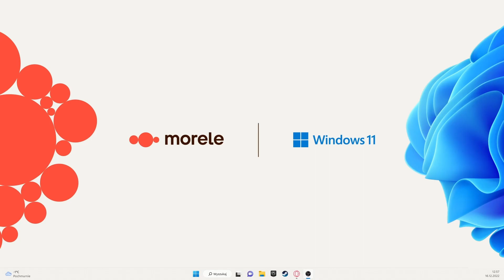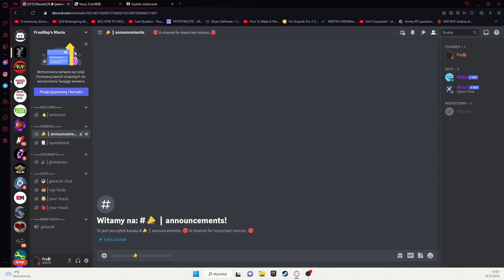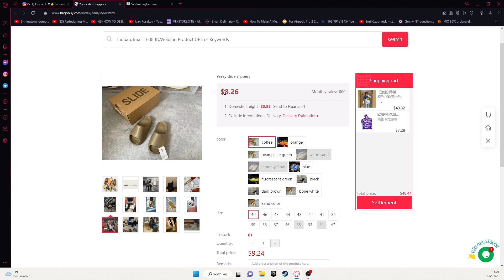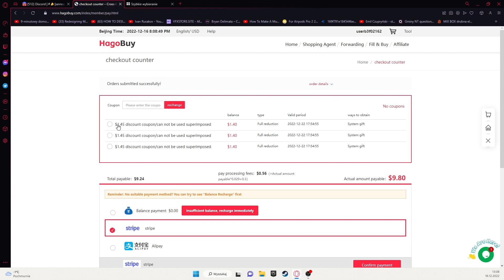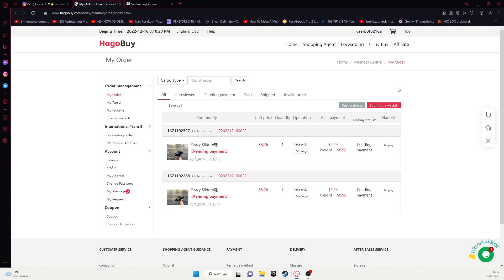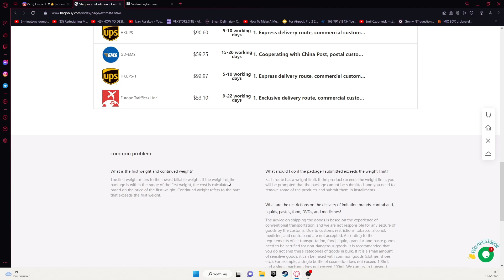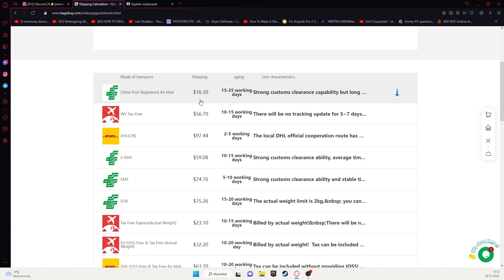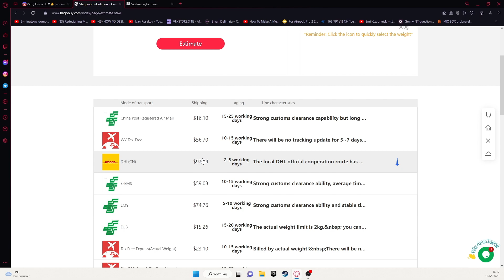Jak zamawiać Repliki z Chin ? *TUTORIAL*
✔️ Krótki opis filmu:
Dzisiaj pokaże wam jak mozecie kupywac se repliki butów z chin.

🌈 Oprawa graficzna: 🎨
🌉 Banner i avatar: Praca własna
🎴 Miniaturka: ja

Tagi:
how to buy reps
how to buy reps shoes
how to buy reps from yupoo
gilly how to buy reps
how to buy reps from sugargoo
cedaz how to buy reps
how to buy reps for beginners
how to buy reps on pandabuy
how to buy reps with an agent
how to buy reps reddit
how to buy reps 2022
what is b-rep
where to buy good reps
what are bbs reps
best bbs reps
how to buy cheap reps
do 20 rep sets build muscle
how are reps counted
do 30 rep sets build muscle
how to buy reps from coco
how to buy reps from dhgate
how to buy repsneakers
reps buy
how to buy reps from weidian
how to buy reps from pandabuy
how to buy reps from taobao
how to buy reps from muks
how to buy fashionreps
how to buy from husky reps
how to buy good reps
how many reps to get big
how to buy repsneakers reddit
m to megam
what does the m mean in madden 21
how to buy nike reps
how to sell reps
how to increase reps and sets
how to buy reps on reddit
how to buy reps on whatsapp
how to buy reps on taobao
how to buy reps on sugargoo
how to buy reps on yupoo
how to buy replicas on dhgate
how to buy replicas on aliexpress
how to buy replicas online
how to get replicas of war medals
how to buy off husky reps
how to buy replicas reddit
how to get reps registered
how to get hero runner replicas in splatoon 2
how to get hero runner replicas in splatoon 3
how many reps for high reps
r rep example
r rep list
r rep times
how to buy reps sugargoo
how to buy sneaker reps
how to get reps status
how to get free reps shoes
how to get replicas in splatoon 2
how to get sales reps to use crm
how to get into selling replicas
how to get hero boot replicas splatoon 3
what does 1 rep 3 sets mean
how to buy reps through an agent
how to representatives get their offices
how to use an agent to buy reps
how many t bar row reps
how much is 14 reps
how to buy reps uk
how to get your 225 reps up
is buying reps illegal
how to buy reps with pandabuy
how to get started with reps
how to get hero weapon replicas in splatoon 2
how to get hero weapon replicas
how to buy reps youtube
yakuza 0 how to buy real estate
1 1/2 reps
1-3 reps for pure strength
1 000-rep bodyweight workout
1-6 reps for strength
where to.buy reps
is 2 sets of 20 reps enough
is 2 reps enough
what is 2 sets of 20 reps
is 20 reps enough
what is 2 reps
3 reps to 1 rep max
3 reps bench press
3 reps for strength
3 reps per set
4-6 reps how many sets
how many reps for 4 sets
how much is 4 sets of 12 reps
how much is 4 reps
does 4-6 reps build muscle
5 reps to 1 rep max
is 5 reps good for building muscle
5/5* reps
5 reps bench press
6-15 reps
6 reps to 1 rep max
is 6 reps good for building muscle
6 reps bench press
how much is 6 reps
7 reps for size and strength
7 reps workout
7 reps 3 sets
7 reps hypertrophy
7 reps
8 reps how many sets
8 reps bench press
8 reps per set
8 reps for strength
8 reps for muscle growth
what is 9 reps
best number reps to build muscle
jak kupywac repliki
jak kupować repliki na aliexpress